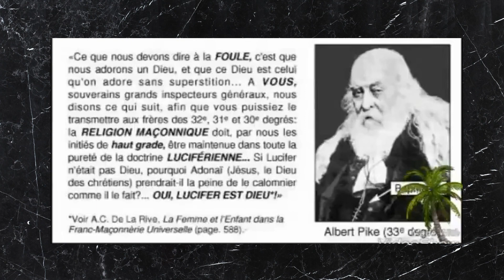Mélenchon et la religion de la république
Chaine ODYSEE